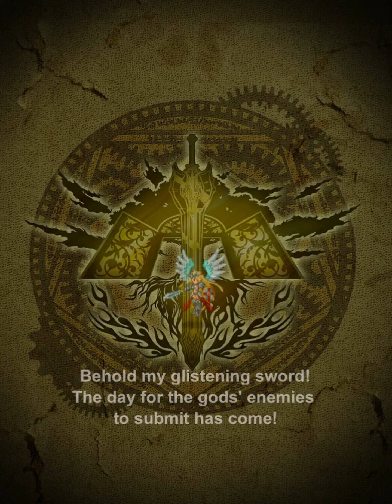Let’s Play Brave Frontier Part 15